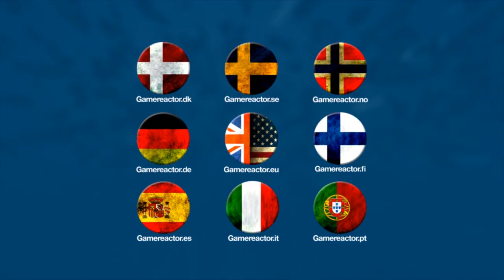E3 2014: FIFA 15 - Aaron McHardy Interview "We've always wanted to do better things with the grass"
We were joined by FIFA 15 lead gameplay producer Aaron McHardy who told us all about what to expect from this year's edition of FIFA.

Player control, responsiveness and agility have been in focus for this title. Intelligence is another area of focus and EA Canada are taking that a little further this time around adding evolving player relations on the pitch.

"With the power of these new machines we are trying to take advantage of it," says McHardy. "For the first time ever we're modelling the emotional intelligence, attitudes and opinions of players on the pitch for all 22 guys on the pitch towards all other players on the pitch. We're storing information on them throughout the game so they have a memory of what's happening throughout the match."

While divets won't affect gameplay this year, there will be some serious pitch deformation going on.

"We've always wanted to do better things with the grass, and not just the grass. The environment, you can see the digital ad boards and having those video loops playing on the ad boards. Things that are real to the real world of football. The pitch wear specifically is a big one for me as a gameplay producer, because you see if from the telly cam when you're playing all the time. And it really grounds the player and makes the game feel a lot more like real football."

"Right now the ball doesn't react to divets. We don't have many divets and we wanted to keep it very surface level for this year. It's something we'll be considering for the future for sure, but what you dosee is marks from players as they slide tackle, you'll see the pitch tearing or streaking if you will where they slide tackle."